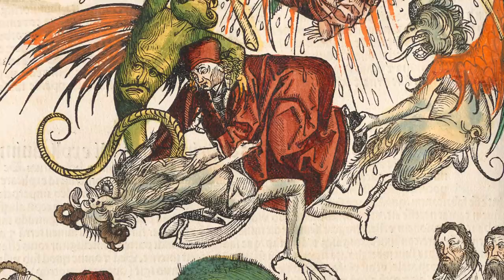The Untold Truth Of St. Peter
St. Peter is supposedly the saint you meet when you reach the gates of heaven. He either lets you in or you spend an eternity in fire. But this saint at the pearly gates is more than just heaven’s security guard.

While he was on earth, Peter was one of Jesus’s 12 apostles, and he was also one of the first leaders of the early church. Additionally, Peter was considered to be the first pope and the founder of the first church in Rome. That’s not bad at all for a man who began his life as a fisherman. But what else is there to know about one of Jesus’s most important disciples? Here is the untold truth of St. Peter.

He gave up a lot to follow Jesus | 0:00
He was a leader… and a screw-up | 1:14
In the garden of Gethsemane | 2:06
An epic miracle contest? | 3:08
He was possibly crucified upside-down | 4:09
Everyone thinks he's super special | 5:08